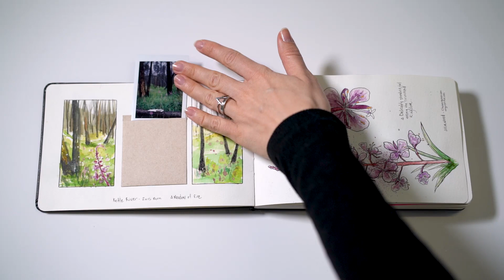Fire Followers Teaser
"Fire Followers"
Exhibit runs January 30 - October 17, 2021
Beaty Biodiversity Museum at the University of British Columbia
Art by Megan Majewski
Essays by Sharon Roberts

“We view this exhibit as a living and breathing thing, just as the forests are – it’s just a sapling now, it’s soil freshly tilled. With the care and nurturing by all who contribute it will take on a life of its own and grow into something beautiful that we can’t yet imagine. Something as rich and diverse as the forests themselves.”
~Sharon and Megan